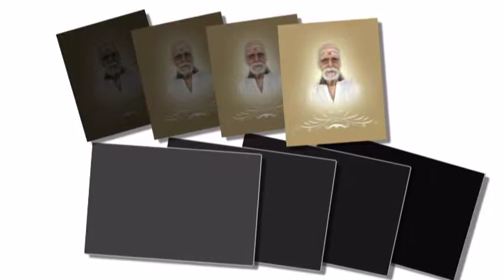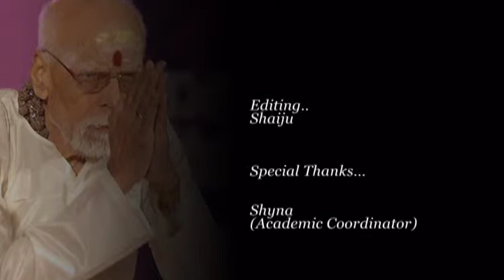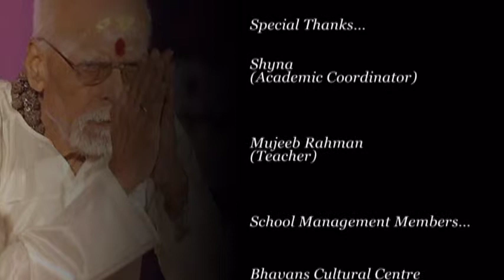TRIBUTE TO DAKSHINA MOORTHI-BHAVAN'S QATAR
Video edited By: SHAIJU
PASS 2013
Conducted by :BHAVANS CULTURAL CENTRE,QATAR
Venue:BHAVAN'S PUBLIC SCHOOL,QATAR